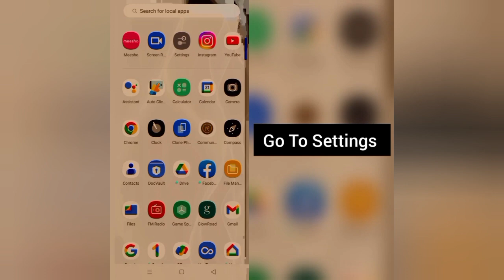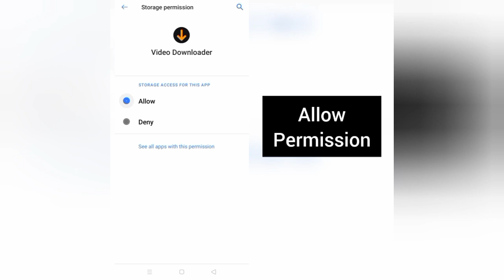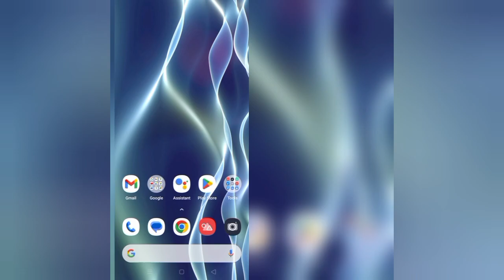How To Solve Videoder App "Unknown Error!" Problem || Rsha26 Solutions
How To Solve Videoder App "Unknown Error!" Problem

Hii friends welcome to my YouTube channel Rsha26 Solutions, today I am showing you how to solve Videoder app "Unknown Error!" problem through this video hope so this will be helpful for you if you are facing the same issue.